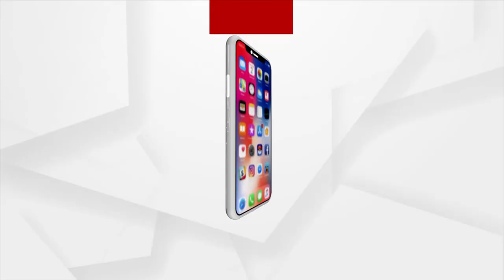ଭକ୍ତି ଜଗନ୍ନାଥ ତତ୍ତ୍ୱ [Episode 44]